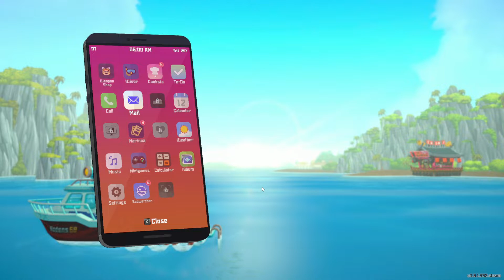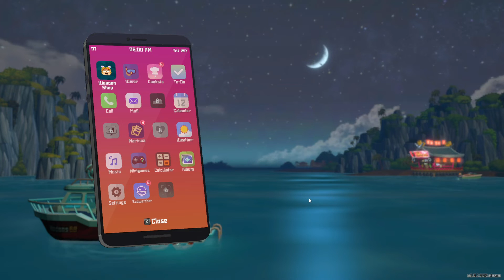James The Brother Of Jason Is Here. Dave The Diver #13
Join me as I use a harpoon gun and an actual gun to try to catch the biggest fish.
If you got tips for this game or any game recommendations.